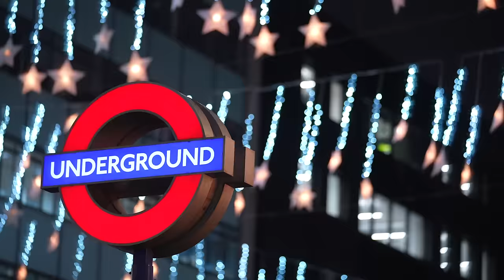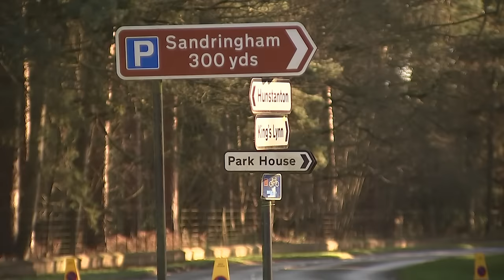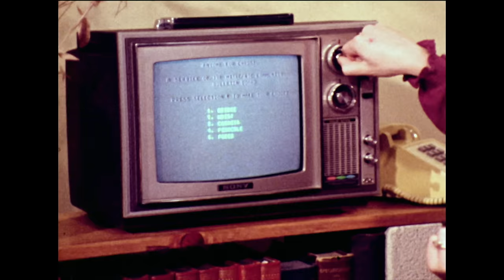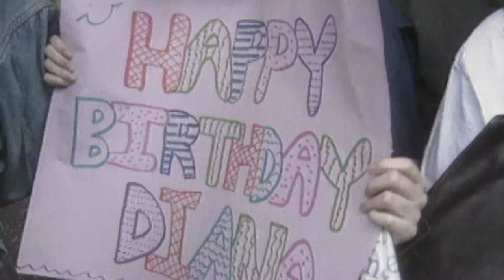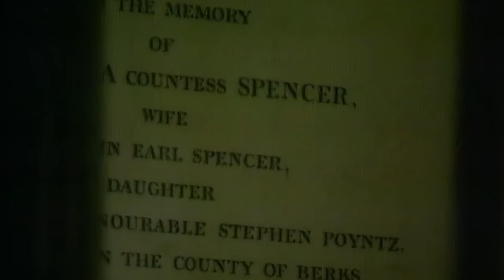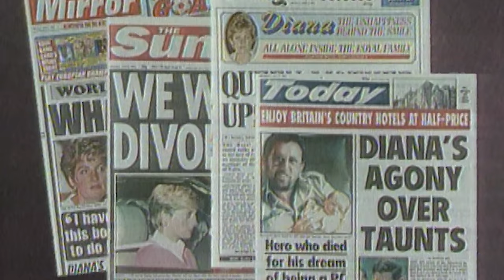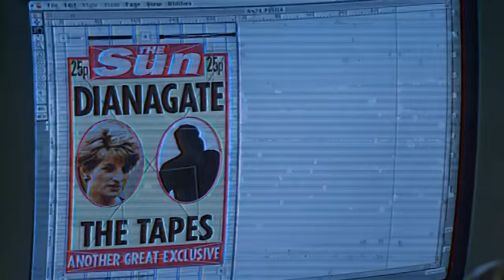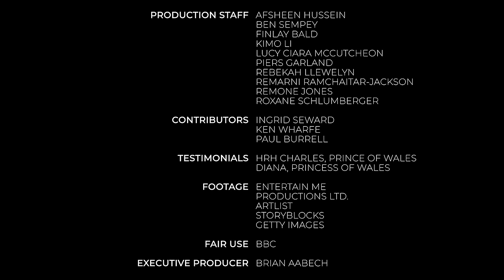Christmas with the Windsors (2023) | FULL Documentary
Christmas is the most magical time of the year. As the days get shorter the twinkle of lights and decorations fill the night with a beautiful glow. A festive joy… For the royal family, Christmas is a time of tradition and reunion. The extended family comes together to share in their deep Christian faith and celebrate the birth of their lord. But as with any family, the coming together on Christmas day can sometimes bring disagreements to light. This was especially true for Princess Diana. As highlighted in the film Spencer, starring Kristen Stewart, Princess Diana endured a less than merry Christmas in 1991. From mistletoe to misery, this is Diana’s Christmas With The Windsors.